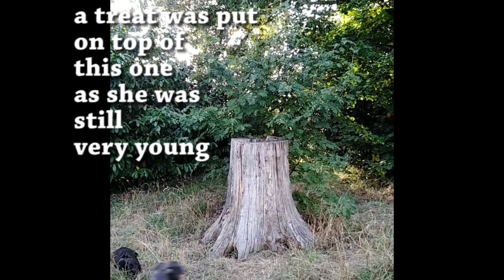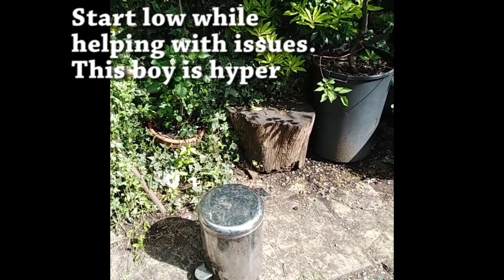4 fit dog training exercises. Building muscle and strength on your Bull breeds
I started my dogs as pups, they are cross breed Staffys. Building the muscle was a slow but consistent growth. It's better to start when they are puppies but you can start at any age as long as your dog isn't unwell in any way. Start small or low. Build up gradually in your particular dogs time. Stay safe as you go by checking the places you train in like making sure the ground is level, no glass or loose stones etc. Don't over train any puppy!
It's fun and relaxing for both the handler and dog. Ultimately you get a strong dog that can do more in activities than an over weight less strong dog.
Recently my boy has come down with an awful illness which saw his muscle being eaten by his body as it tried to fight the illness. He is on the mend now thankfully but his muscle has gone so we will be starting again in the near future to build his strength and muscle up again.